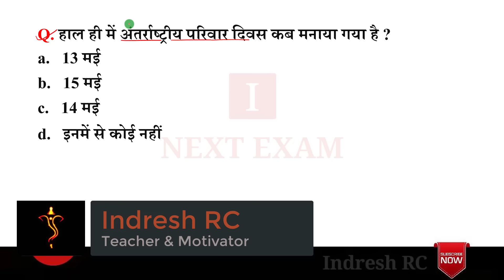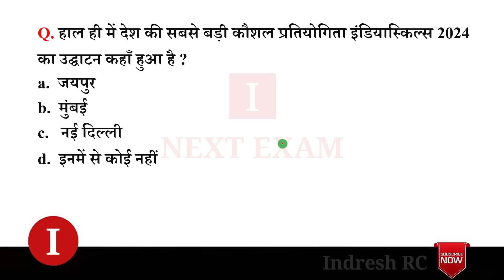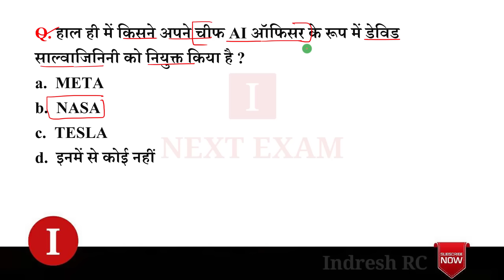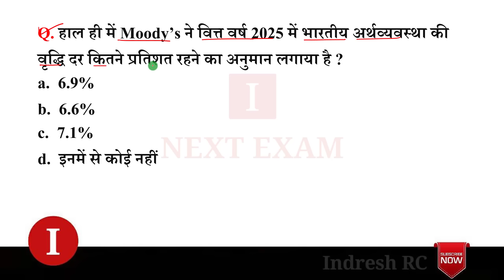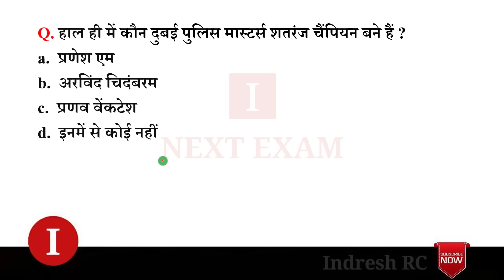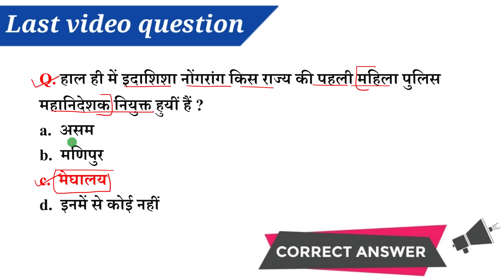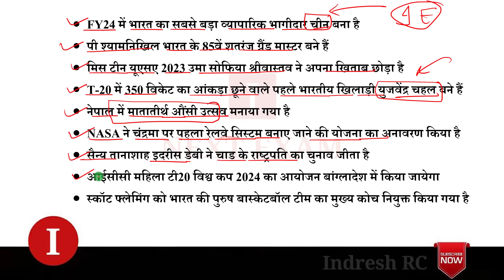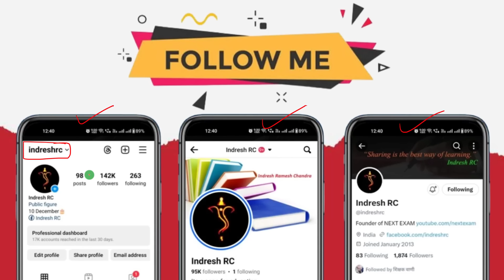Next Dose 2257 | 16 May 2024 Current Affairs | Daily Current Affairs | Current Affairs In Hindi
16 May 2024 Current Affairs.

NEXT EXAM
nextexam